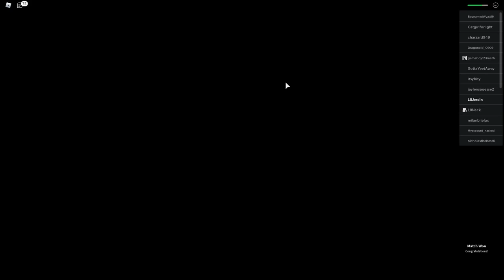Roblox MONSTERS OF ETHERIA - Episode 1 (NEW "Pokemon" Fighters EX Game!)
👍 SMASH THAT "LIKE" button if you want more Roblox!